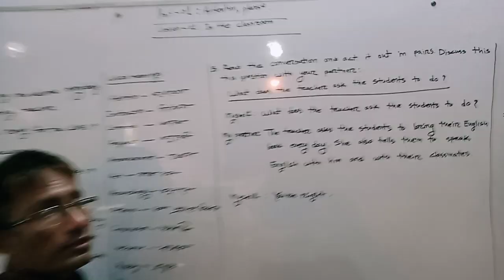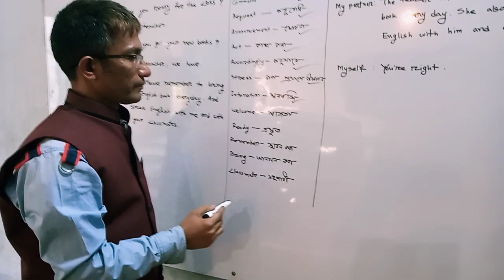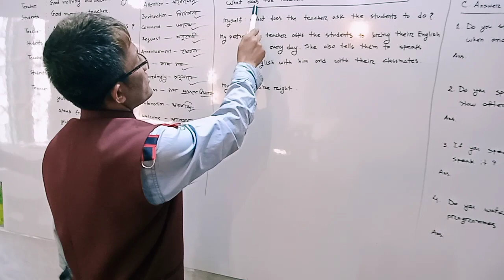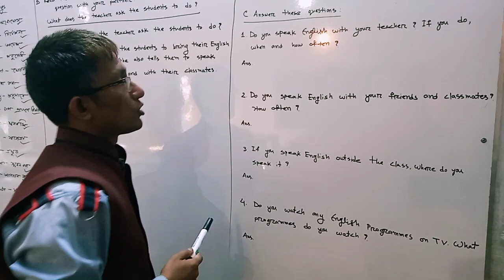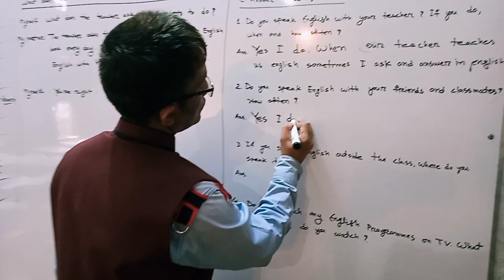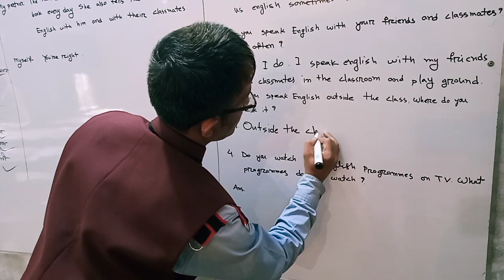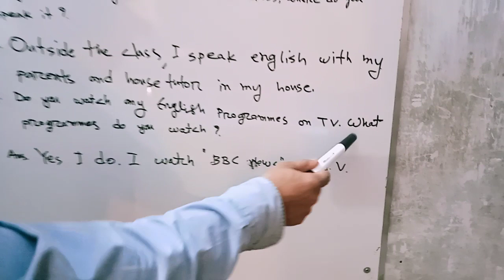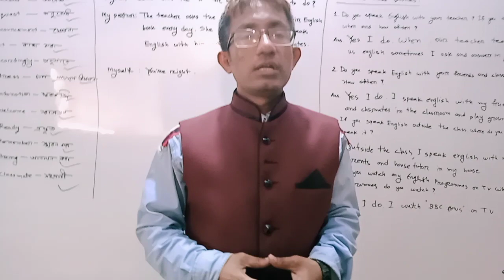Md.Jakir Hossain Bhuiyan(Senior teacher),Class:7,Sub:English 1st paper